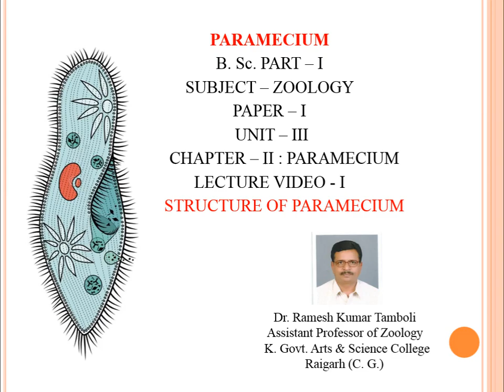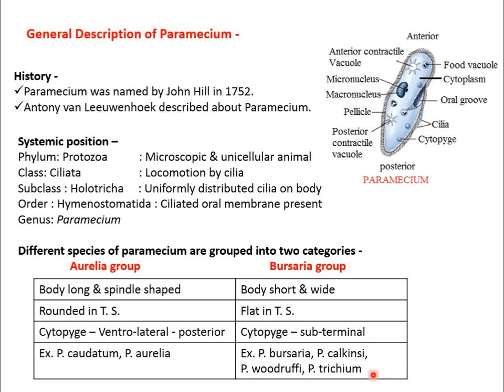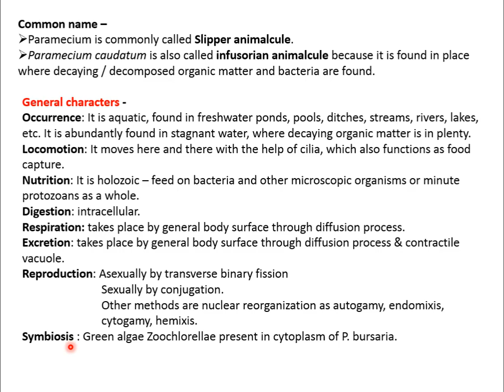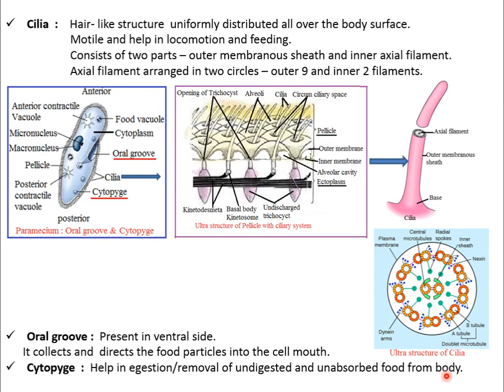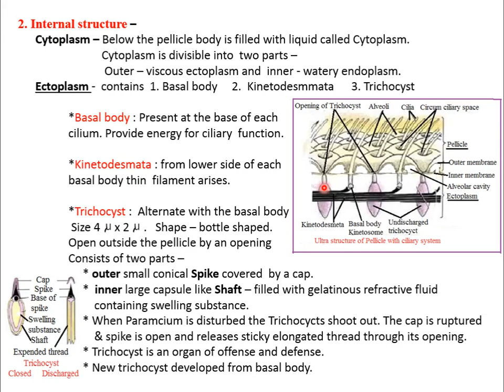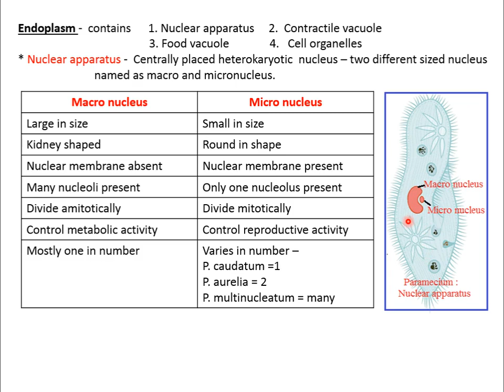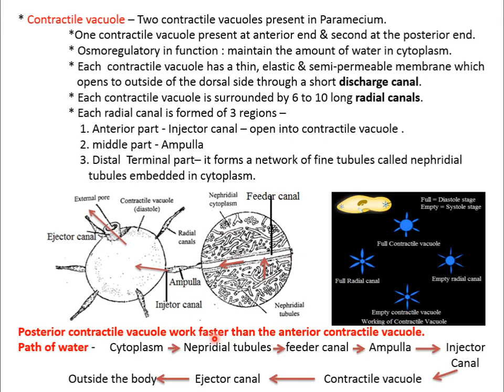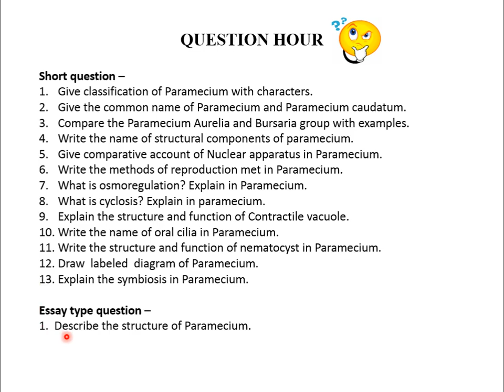B.Sc-1 : PARAMECIUM STRUCTURE | LIVE CLASS 05.11.2020 | ZOOLOGY | By Dr. R. K. Tamboli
SUBJECT – ZOOLOGY
PAPER – I
UNIT – III
CHAPTER – II : PARAMECIUM TYPE STUDY
TITLE - STRUCTURE OF PARAMECIUM